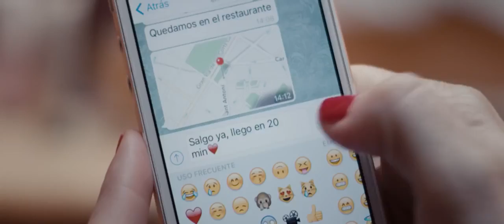'Rita, cita en la fromagerie', de Microbio Gentleman para Nutira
Ficha técnica Nutira
Anunciante: Laboratorios Salvat
Marca: Nutira
Producto: Complemento nutricional
Pieza: spot viral
Título: Rita, una cita en la fromagerie
Director estratégico: Ferran LLopart
Director creativo: Fernando Volpini
Copy: Lluis Pollina
Guionista: Joan Grau
Director de arte: Marc Hilari
Dissenyador: Sigfrid Romañach
Director de servicios digitales: Oscar López Balcells
Ejecutivo de cuentas digitales: Pau Jorbà
Cliente: Roser Basiana y Bet Macià
Realizador: Joan Vallverdú